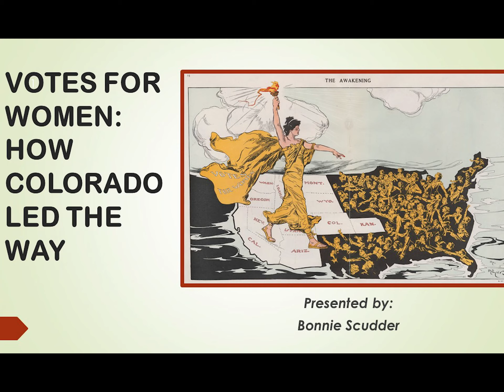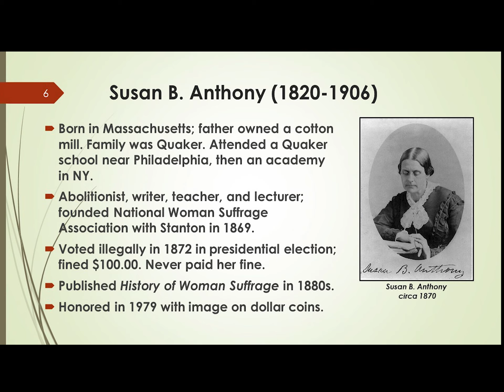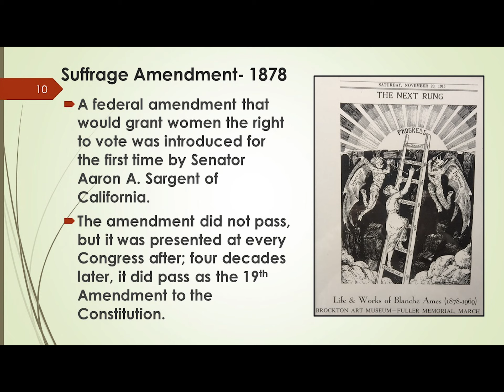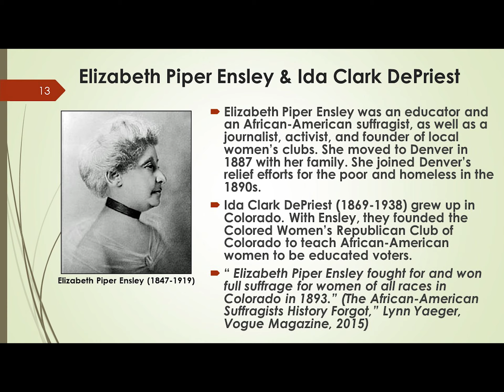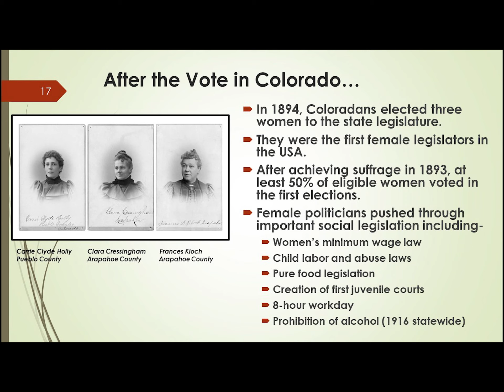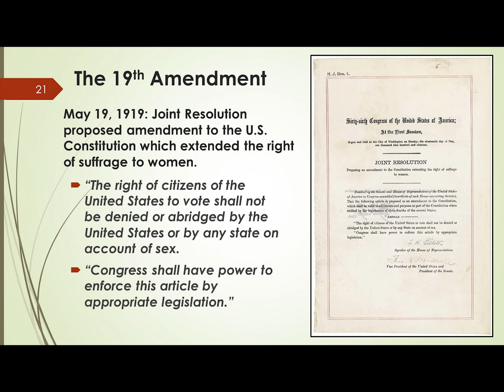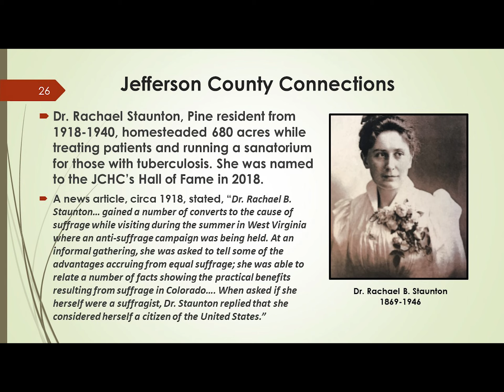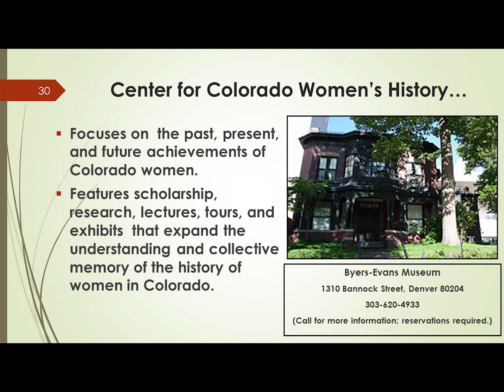JCHC Symposium 3: Votes for Women: How Colorado Led the Way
JCHC Member Dr. Bonnie Scudder discusses the Suffrage movement, reviewing the national history first and then discussing how Colorado Women, and women in Jefferson County led the way for that national movement.